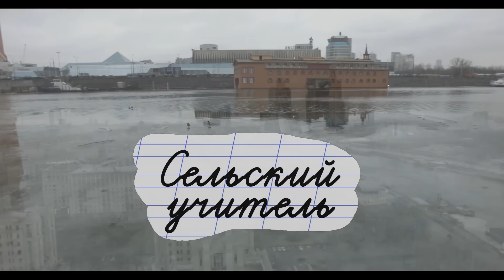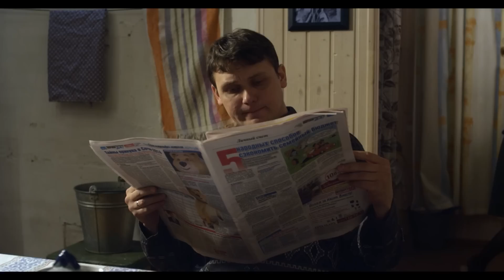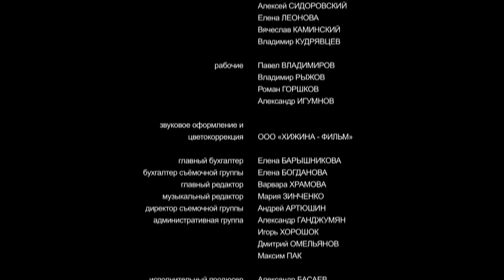EL MAESTRO RURAL (Parte 2) MEJOR PELICULA| Pelicula Romantica En Español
Lev Tikhonov, joven profesor de historia en un colegio de élite de Moscú, tenía una vida acomodada. Tenía un trabajo que le encantaba, una novia y un pequeño piso que había heredado de su abuela recientemente fallecida. Y aunque en la universidad, no todo fue bien con Lev - métodos innovadores del joven no es demasiado feliz con la administración, Lev estaba bien. Pero un día vino a visitarle una tía. Al día siguiente, un notario abrió el testamento de su abuela y resultó que el piso había sido legado a ella y a su familia. Desesperado, Lev decide marcharse a Razdolye, un gran pueblo no lejos del Volga. Lev encontrará muchas dificultades. El difícil carácter de los niños y sus padres, el conflicto con la autoritaria directora, la incomprensión de los habitantes locales, la organización de la vida en un pueblo... todo esto cambiará la vida del joven profesor rural..
chistosas.